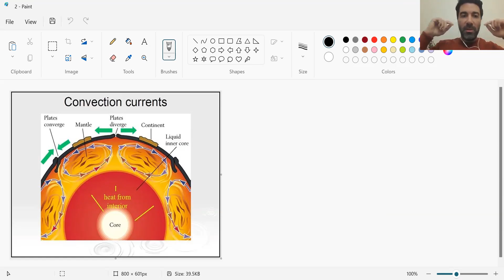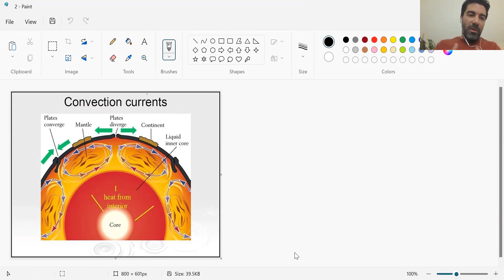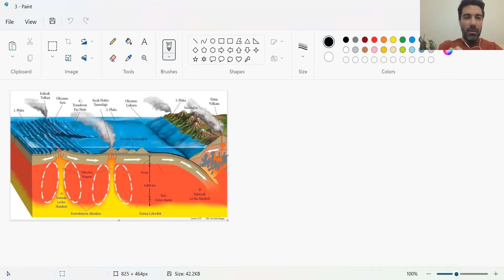Depremin Anlamı ve Depremle Yaşamak - Bir.one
Deprem nedir? Nasıl oluşur? Neden gerekli? Depremle nasıl yaşarız? Yerküre bize neler söylüyor? Depremin oluşum mekanizmasını teknik ve felsefi olarak ele alınıyor.

Uzman: Ahmet Acar

Bir.one nedir❔
Ruh-Beden-Zihin sağlığını esas alan,
gibi konuların ve daha fazlasının olduğu,
alanında en iyi uzmanların toplanıp BiR olduğu
kişisel gelişim alanıdır.

Dileğimiz Nedir Dersen? ✨
Benden Bize geçebilmek!
Yaşadığımız toprakların, ANAdolu’nun kalbinden gelen sesleri dinlemek.
Birbirimizi duyup, anlayıp, destek ve yoldaş olabilmek.
İçimizdeki çocuğu onurlandırmak ve
Nihayetinde;
Sevgide Olmak🤍

Paylaşmak, BİR olmak ve BİRlikte büyüme zamanı şimdi!💞